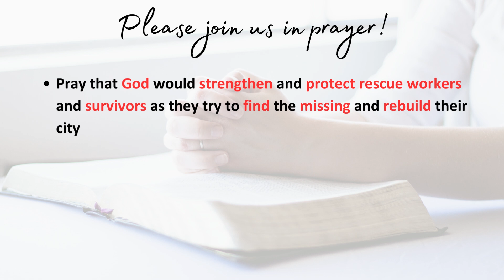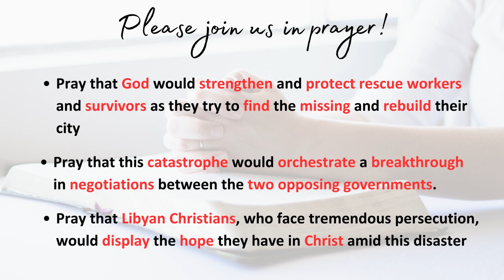20 SEPTEMBER ’23 | PRAY FOR LIBYA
Please join us in praying for Libya.

On Sunday, 16 September, the death toll in Derna, Libya, rose to about 11,300 after devastating floods caused by Storm Daniel and the failure of two dams. Thousands are still missing as rescue workers search for bodies, and hundreds are displaced after neighbourhoods were swept away.

God bless!